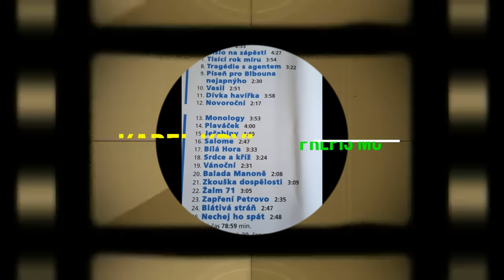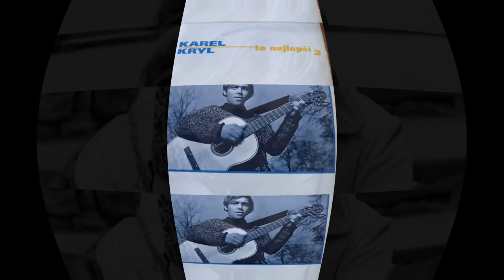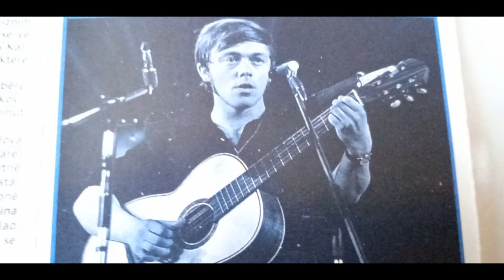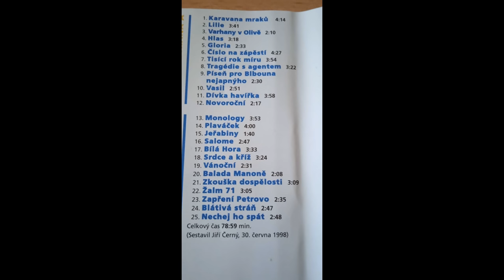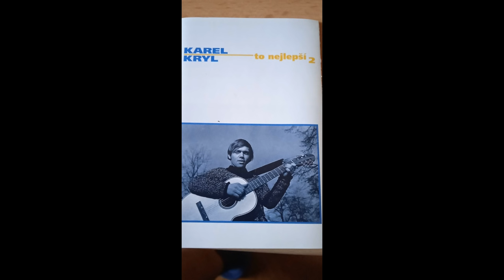Karel Kryl -to nejlepší 2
Vážení přátelé ,po delší době se vracím k písním Karla Kryla. na mém kanále je tuším pět záznamů, z toho tři LP ,jedna MC a jeden přepis z kotoučáku. Toto by tedy měl být šestý záznam-pokračování MC Karel Kryl -to nejlepší. Více slov asi není potřeba dodávat není snad člověka který by se se jménem Karel Kryl nesetkal. Tak hezký ničím nerušený poslech